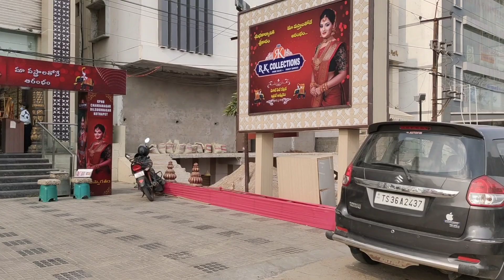మోదటి సారి rkcollections లో Flat 50% కొత్తగా వచ్చిన Fancy Partywear శారీస్ పై వరలక్ష్మీ పూజ కోసం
Hello everyone, today video is from Rk collection kphb branch..

𝐎𝐑𝐃𝐄𝐑 𝐏𝐑𝐎𝐂𝐄𝐒𝐒
Please follow these 3 steps
1. Kindly check the code being displayed on the screen while showing the saree
2. Click on the link of a particular code that is given in the description box. That will directly take you to the page your favorite saree
3. Add your saree to the cart and checkout.
Kindly note, COD and WHATSAPP PURCHASE is NOT AVAILABLE

Our Stores are Located At :
MIG-215, Rd Number 1, opp. to METRO PARKING, Kukatpally Housing Board Colony, Kukatpally, Hyderabad, Telangana 500072

R K Collections Chandanagar
Sri Ram Nagar Colony, 93, Mumbai Hwy, Beside Centro Chandanagar, Opposite to Khazana Jewellery, Gangaram, Chanda Nagar, Hyderabad, Telangana 500050

R.K. Selections